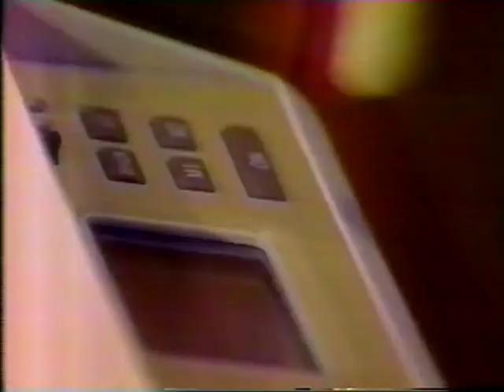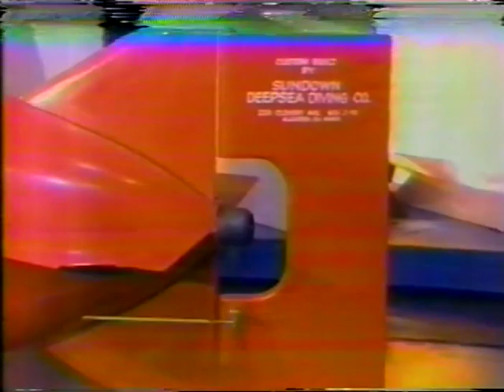Merv Griffin with Jay Leno, Featuring Sharper Image Founder, Richard Thalheimer